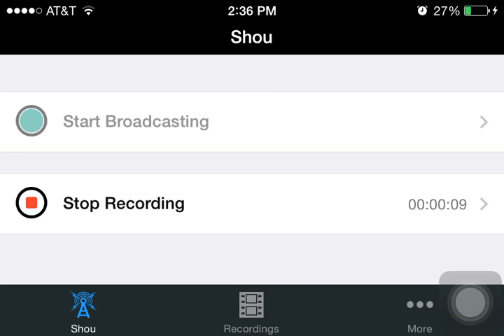Sas ep.1 that was easy